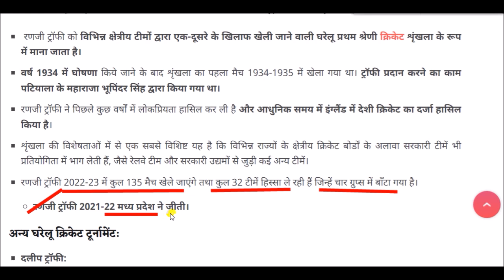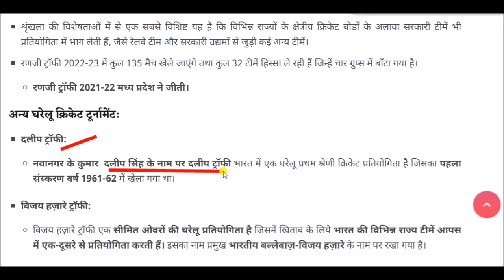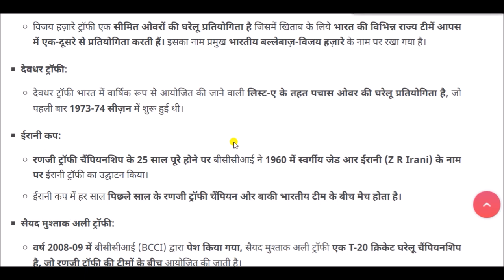घरेलू क्रिकेट टूर्नामेंट || domestic cricket tournament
domestic cricket tournament for All Competitive Exams like SSC, Railway, IB, Bank, UPSC, BPSC, MPSC, PCS, etc.